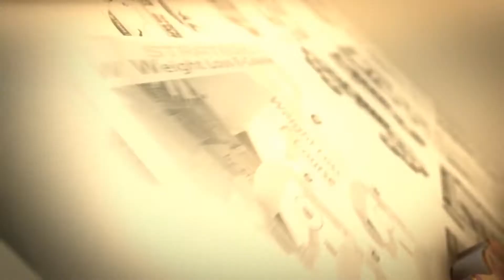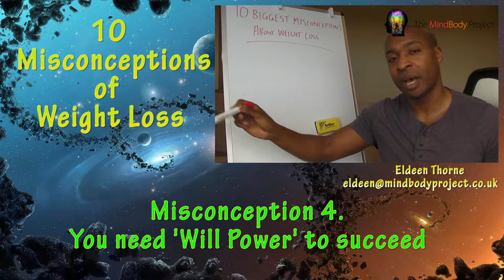10 Misconceptions of Weight Loss - Misconception No.4 - You need 'Will Power' to succeed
10 Misconceptions of Weight Loss

Misconception No.4 - You need 'Will Power' to succeed

Will power is only ever short term and shows that the activities you are doing have pain attached to them. You can use will power short term but the overall vision should be extreme pleasure to make it really easy to follow through on your actions.

Remember, you are only motivated by 2 forces:
1) Away from Pain
2) Towards Pleasure

Moving away from pain will only work until you move far enough away from the pain. After this, you will find it hard to be motivated.